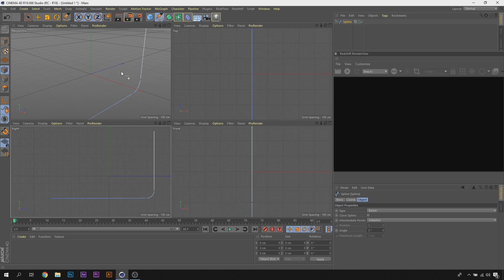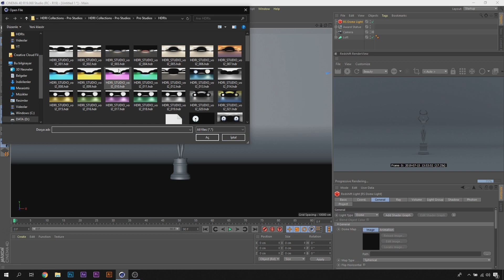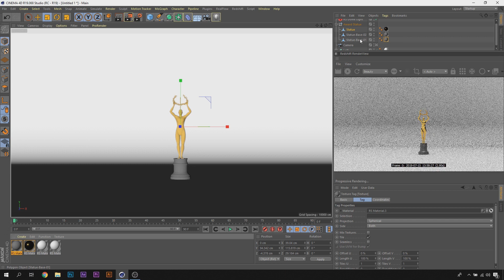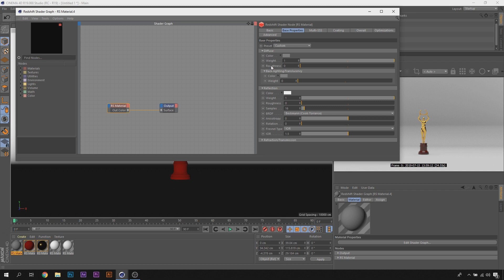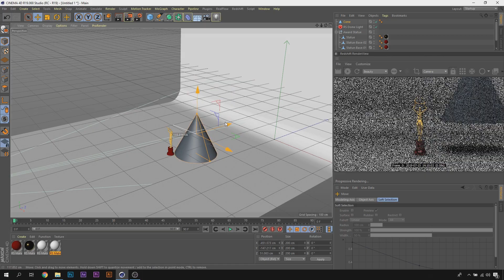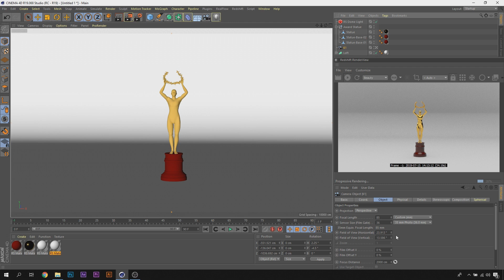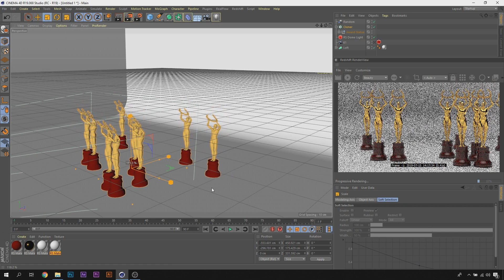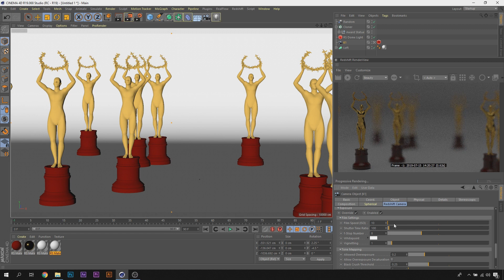Redshift: GPU Renderin Gücü - Meshgale S01E01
İlk bölümün konusu Maxon'un satın almasıyla dikkat çeken render motoru: Redshift.  Bu bölümde arayüzünü tanıyoruz, basit bir sahne yaparak uygulamalı olarak kullanıyoruz.

Sorularınızı ya da bu video serisinde görmek istediklerinizi yorum olarak yazabilirsiniz.

redshift türkçe tutorial, cinema 4d türkçe, gpu render, cinema 4d türkçe tutorial, c4d türkçe, redshift cd4 tutorial, redshift turkish, cinema 4d turkish, cinema4d